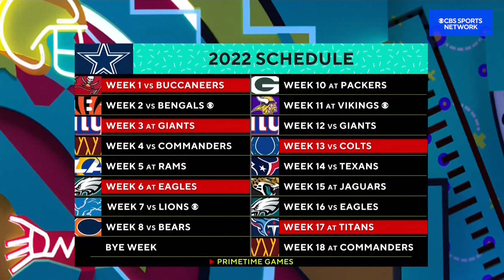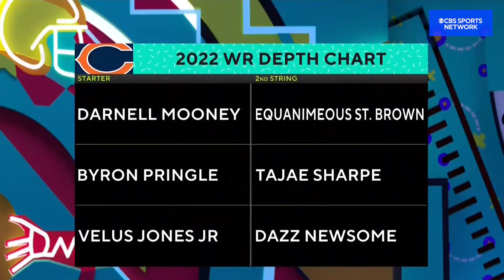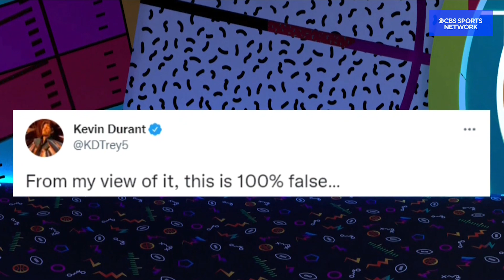Trey Lance Has Josh Allen Potential... Let Him Play! | Full Recap | Time to Schein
Adam Schein shares his take on why Trey Lance deserves more game time, the Dallas Cowboys' long season, and why Kyler Murray showing up to OTAs is a huge deal.